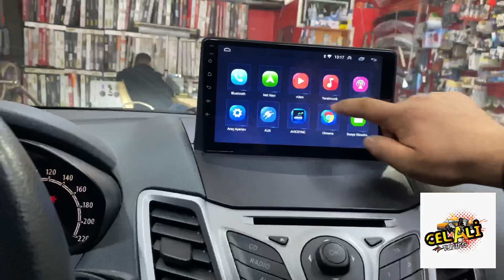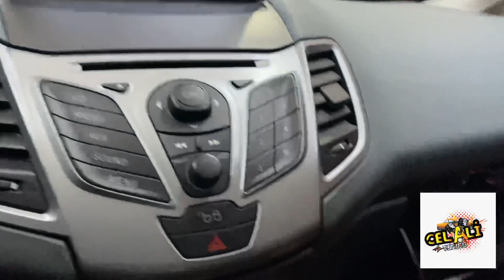FORD FİESTA ANDROİD MULTİMEDİA UYGULAMASI/GERİ GÖRÜŞ KAMERA HEDİYELİ/CELALİ TUNİNG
FORD FİESTAYA’ya  ANDROİD MULTİMEDİA UYGULAMASI YAPTIK
TÜM TÜRKİYEYE ÜCRETSİZ KARGO
İSTANBUL İÇİ ÜCRETSİZ MONTAJ
TÜM SORU GÖRÜŞ VE ÖNERİLERİNİZ İÇİN:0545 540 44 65